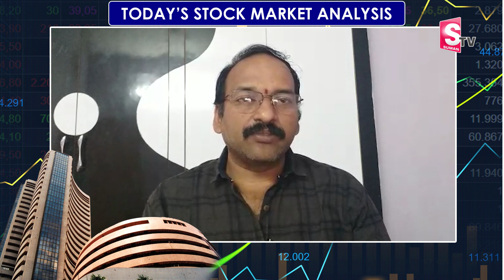Today's Stock News & Updates | Rama Chandra Murthy | SumanTV Money